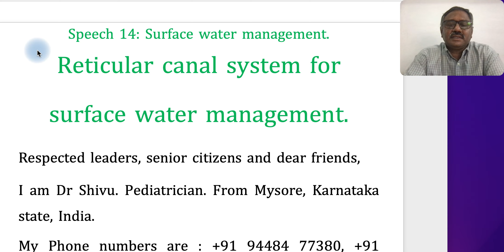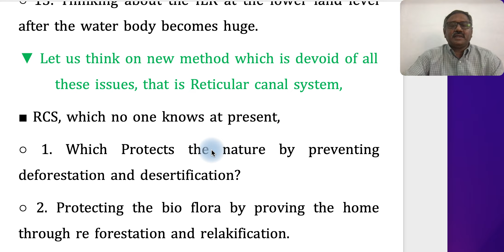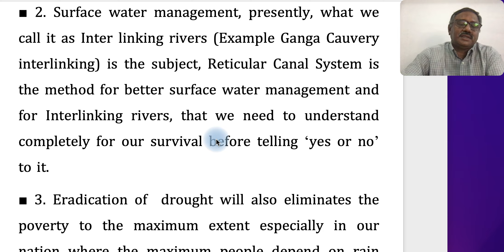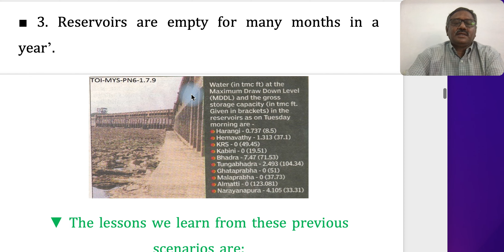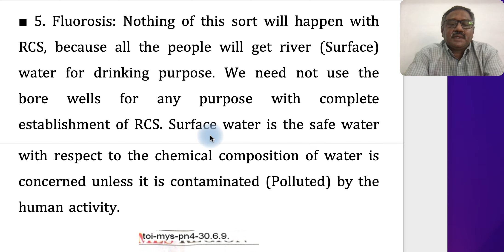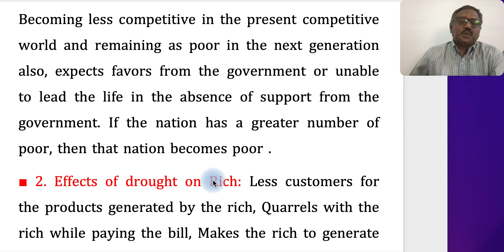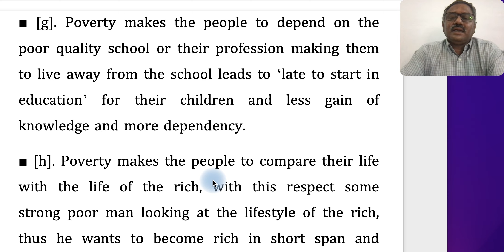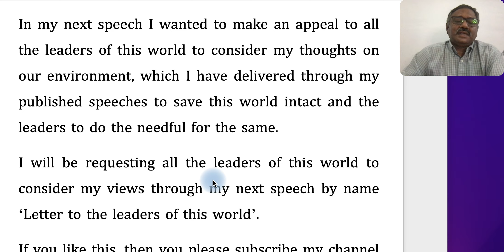Speech 14 Surface water management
Reticular canal system for surface water management.
This talk tells about, how scarcity of water due to poor surface water management with this increase in population is causing drought, poverty and its subsequent consequences on our day to day life. There was a time where the population on this earth took more than two lakh years to reach one billion number. Now the same one billion population is adding to this earth in less than twelve years and the need for air – water – food for this explosively expanded population. We need water to get oxygen through the trees, we need water for our drinking and domestic purposes and we need water for growing food for eating. And this list grows if we name water for animals for milk and meat, construction, manufacturing materials we use in our day to day life and so on. We also know there is no scarcity of water on this earth, but the scarcity of water is present at many places where we live. Because of this water scarcity not only the humans, but the entire flora and fauna are suffering, including the land. Scarcity of water in the land is making the land to get converted in to deserts. Thus, managing surface water effectively, efficiently, needfully, quantitatively, qualitatively, timely, considering and keeping all the side effects of artificial irrigation system and identifying the most suitable method to utilize the available surface water is the need of the hour to save this earth and the entire flora and fauna on this earth. I have a great confidence that, method Reticular Canal System will give the solution for all the irrigation related issues on this earth.